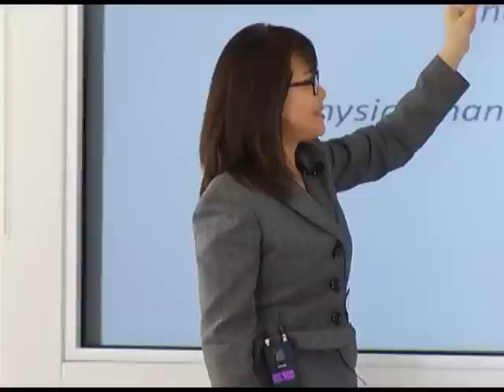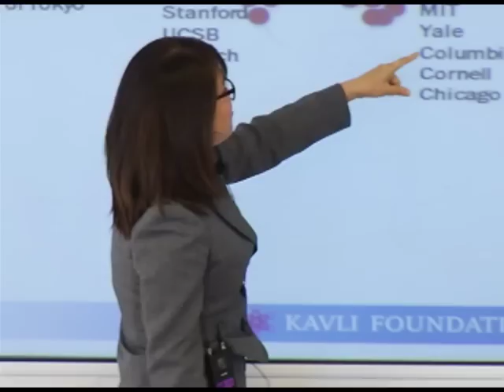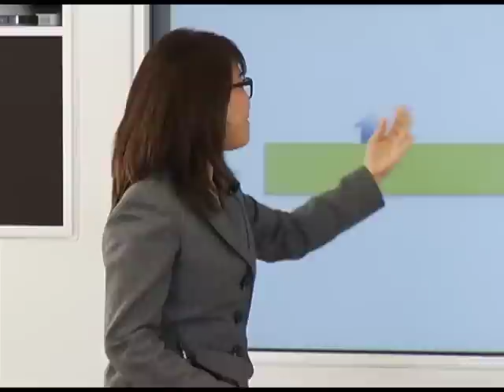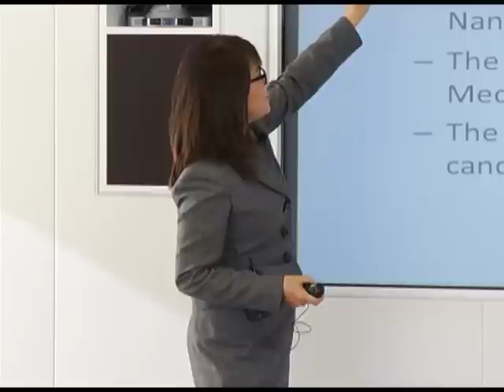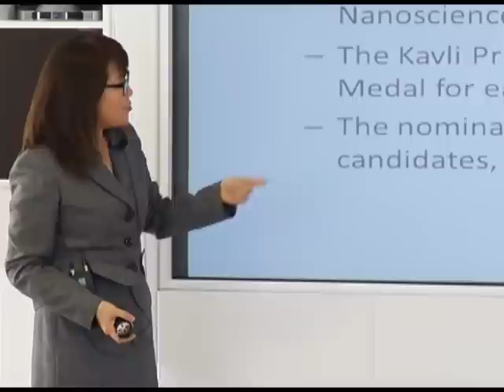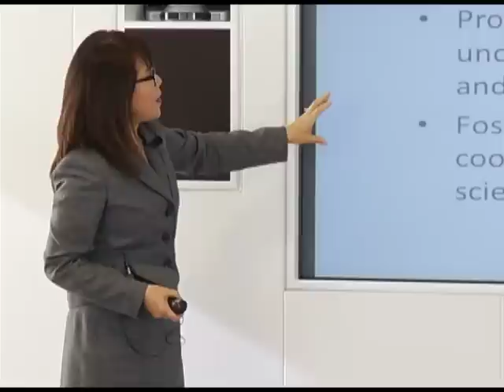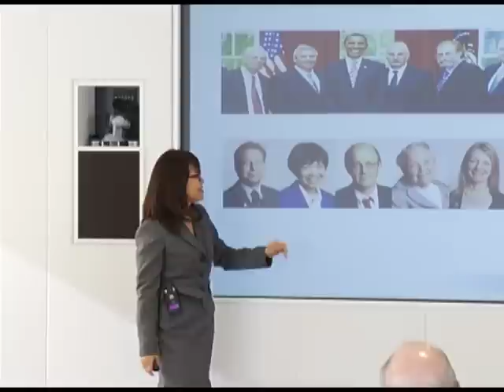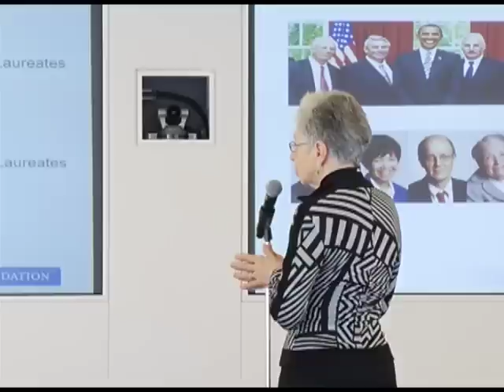The World According to Kavli (2012)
Miyoung Chun, PhD, Vice President of Science Programs, The Kavli Foundation